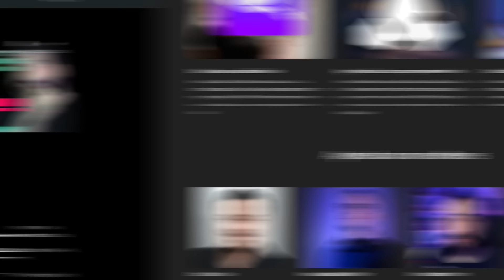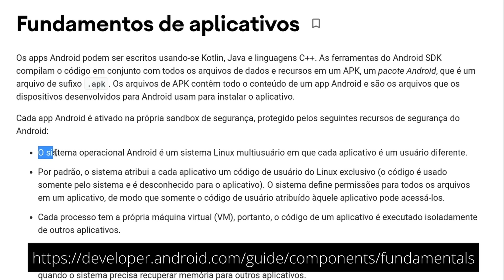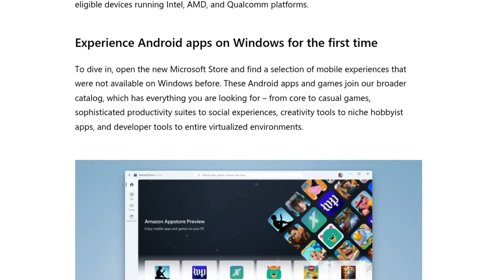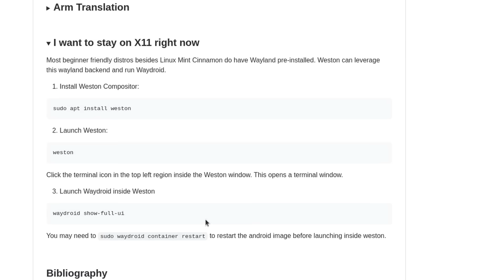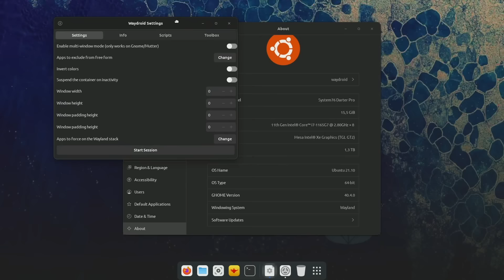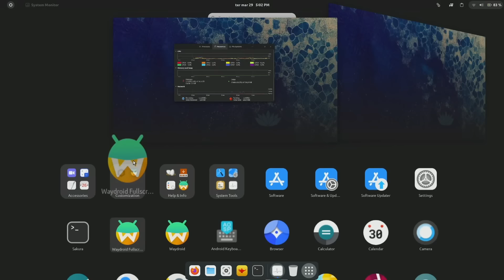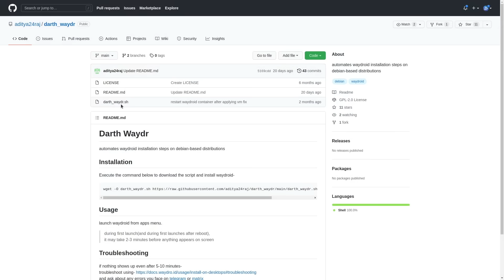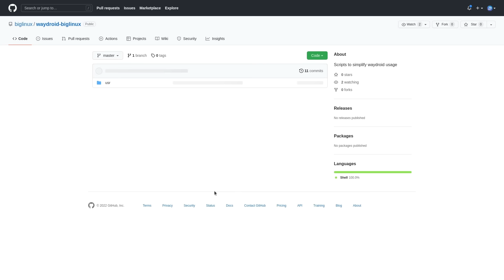Android e Linux Desktop Integrados FINALMENTE - Conheça o Waydroid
O projeto Waydroid procura trazer os Apps Android (APKs) para sistemas Linux comumente usados em desktops, como o Ubuntu e o Arch Linux. O projeto usa tecnologia de containers, o Android Runtime, uma pequena imagem do Lineage OS, que, atrelado ao Wayland, permite que as aplicações seja integradas ao desktop como se fosse apps comuns, além de permitir uma interface praticamente completa do Android no desktop da sua distro favorita.

‣ Leonardo Thozo
‣ Jonathan